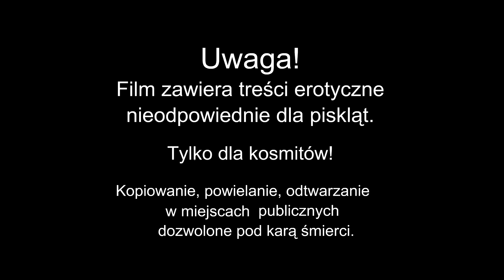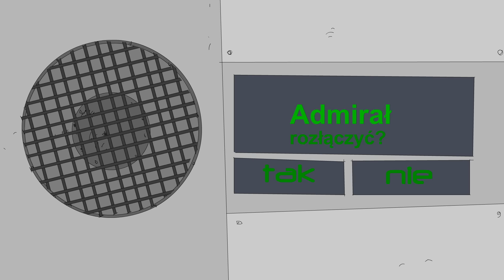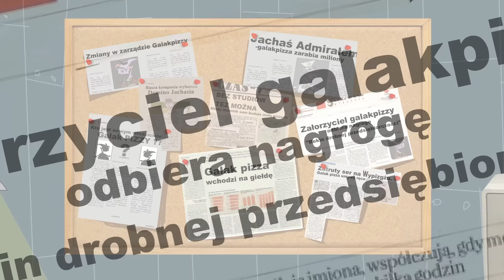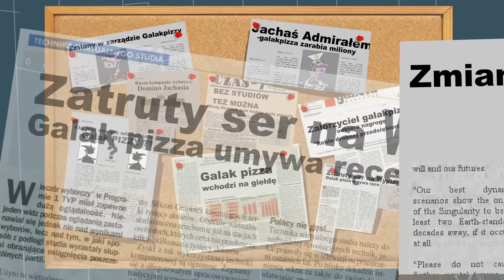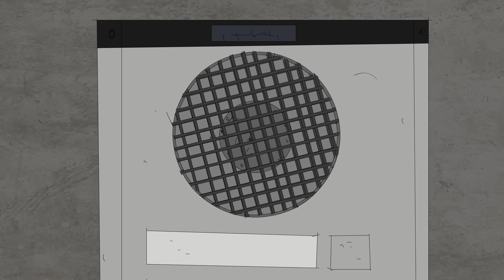KAPITAN BOMBA: Admirał Jachaś [KOMPILACJA]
Kompilacja odcinków Kapitan Bomba - Admirał Jachaś  (Odcinki: 95, 96, 97, 98, 99,100,101)